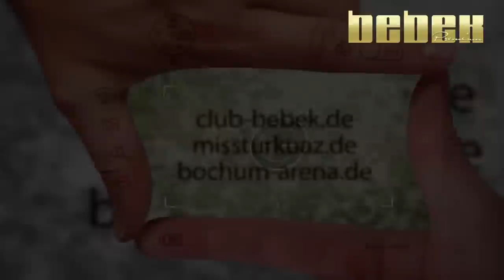Club Bebek - Miss Turkuaz Aftershow Party - ARENA BOCHUM 20.10.12